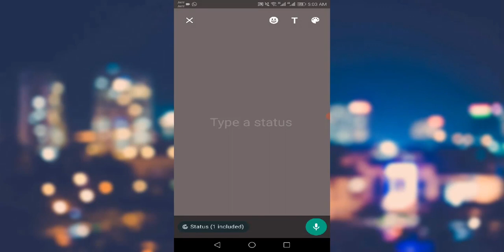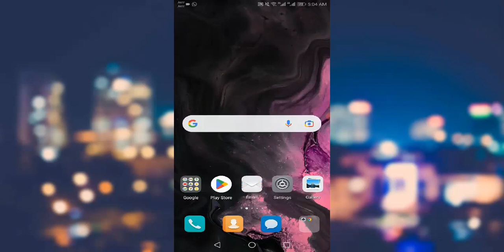How to Post Voice Notes on WhatsApp Status - WhatsApp Voice Note Update 2023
In this video m gonna show you How to Post Voice Notes on WhatsApp Status. WhatsApp Voice Note Update 2023.

______________________/SOCIAL LINKS\_____________________________